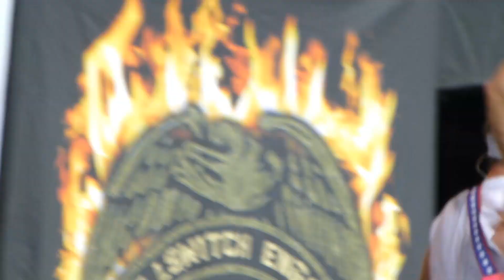Killswitch Engage - Holy Diver River City Rockfest LIVE [HD] 5/25/14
Killswitch Engage
River City Rockfest
AT&T Center